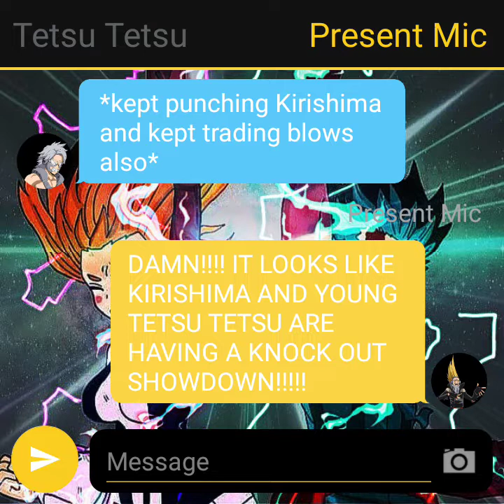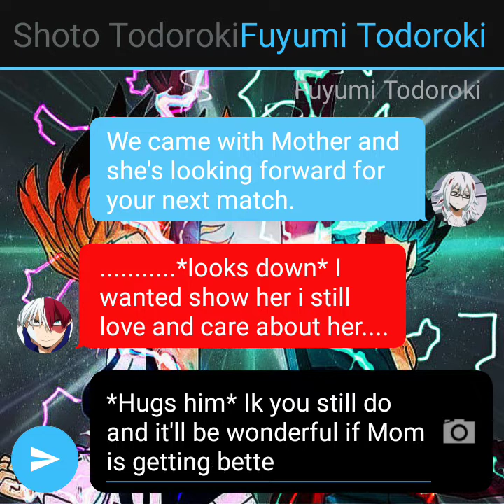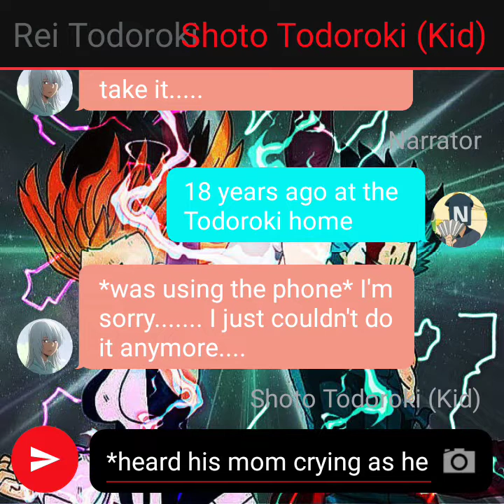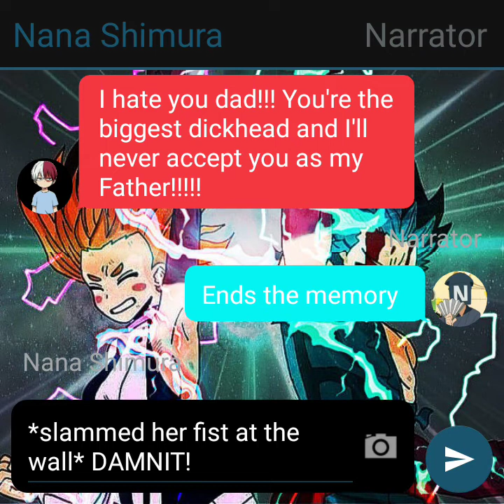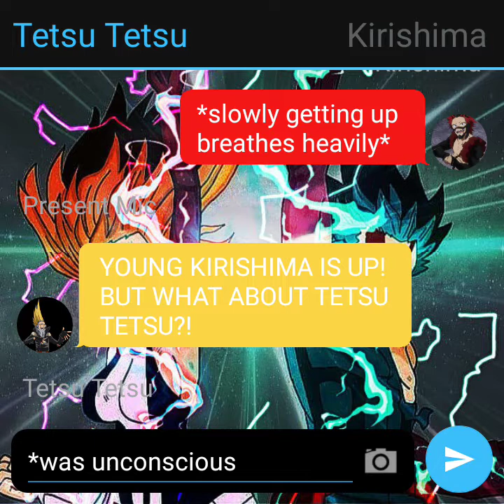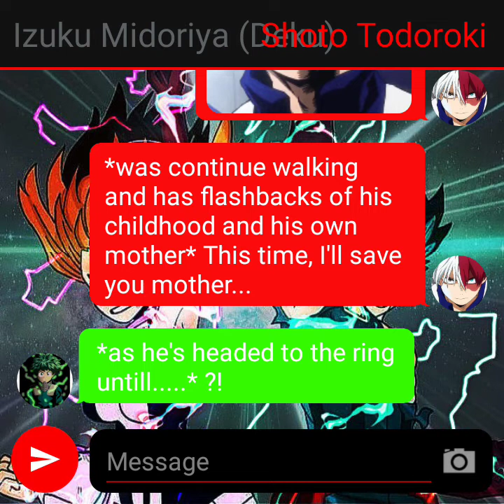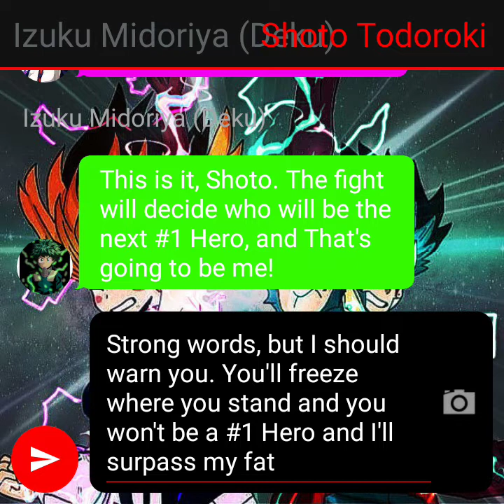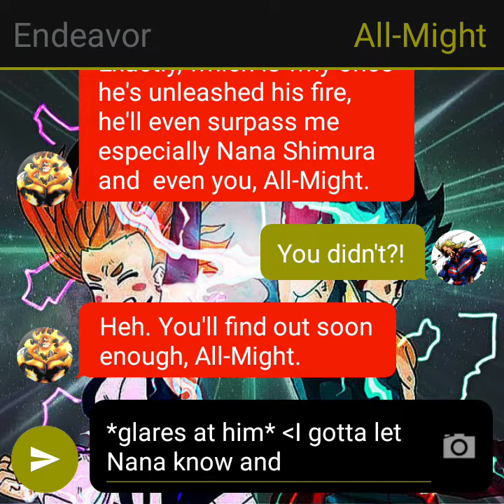IzuxOcha: One For All Season 2 Chapter 7